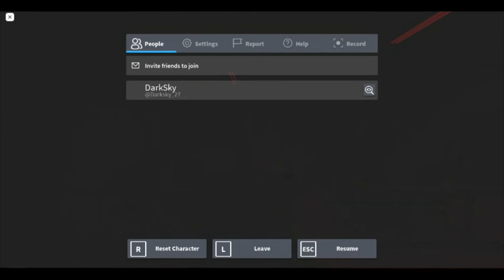Roblox Piggy: The Result Of Isolation Distraction(?)!